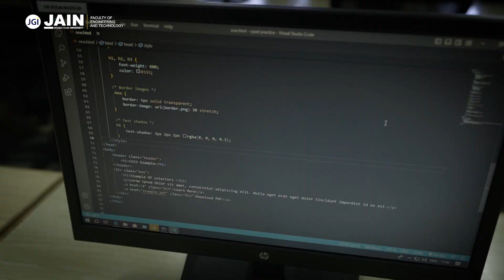Alumni Talks | Rohit Naidu | JAIN (Deemed-to-be University) - Faculty of Engineering and Technology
Rohit Naidu from the School of Computer Science and Technology speaks about his move to Bengaluru, his exposure from the Faculty of Engineering and Technology, and his inspiration to lead an organisation. While he dedicates his strength and knowledge to JAIN (Deemed-to-be University), let us discover how his journey from being a student on campus moved to being a Chief Executive Officer at Ifortis Worldwide. Explore his journey with us, today!